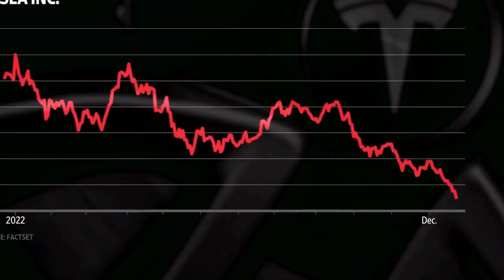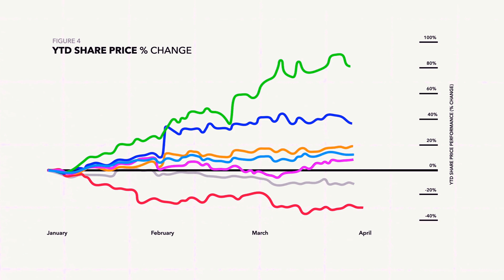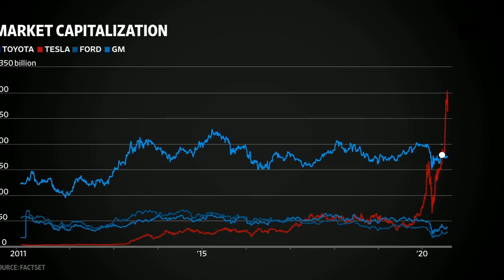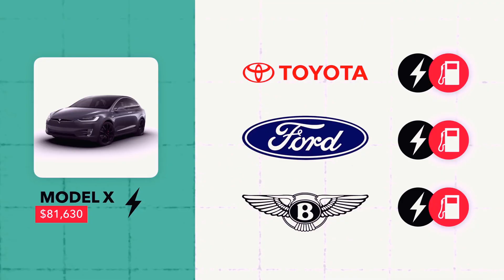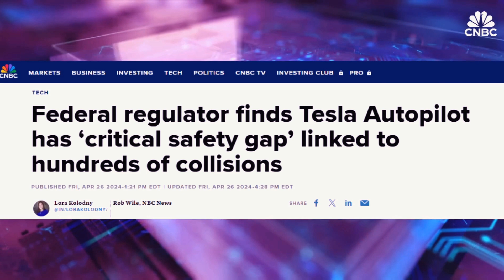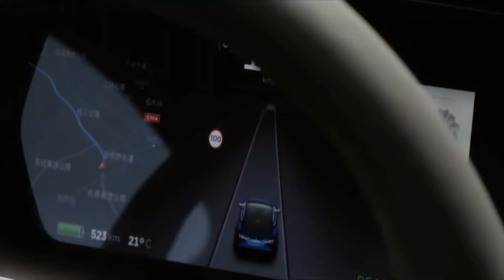Why Tesla's Big Bet on China Can Change Everything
Is Tesla headed for disaster or is it cleverly navigating through stormy markets for a major comeback? In today’s deep dive, we uncover Tesla's recent tumultuous phase—featuring plummeting sales, dramatic price cuts, and a strategic pivot towards the Chinese EV market. What does this mean for Tesla and the future of electric vehicles? Watch the video as we break down :
Tesla's Shocking Profit Plunge: Analyzing the 55% drop and what it means for their market strategy.
Price Wars: Why Tesla slashed the Model Y price to $42,990 and the impact on their profit margins.
The China Factor: Elon Musk's moves in the world's largest EV market versus a snubbed India visit.
Autonomy in AI: Tesla's advancements in autonomous driving technology and the ethical, security debates surrounding it.
Global Stakes: How Tesla’s strategies are reshaping the global EV landscape.

00:00 Intro
00:31 Why Tesla Cut Prices as their Profits Fell
01:38 Tesla Faces Tough Competition in China
02:18 Tesla's Big Win in China with Self-Driving Tech
02:50 How Tesla Plans to Shake Up the Global EV Market
03:38 The Risks and Ethics of Tesla's Self-Driving Cars
04:45 Tesla's Challenges and Opportunities in China
05:26 Conclusion